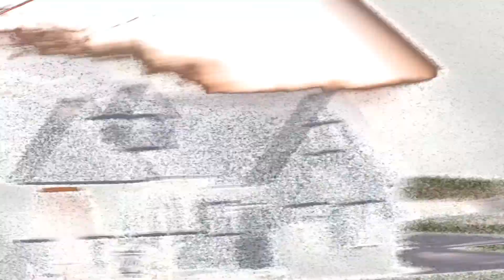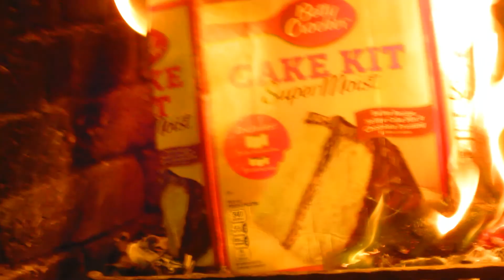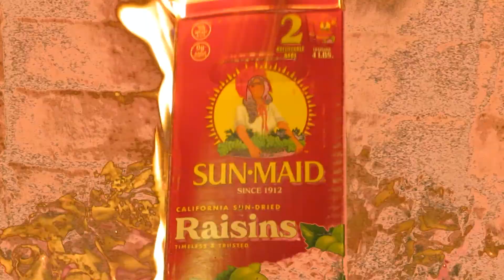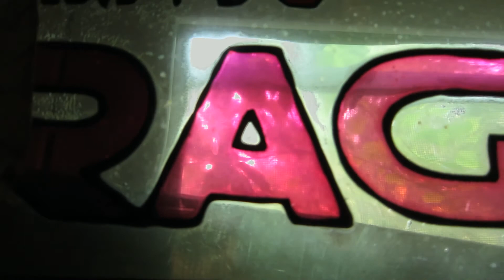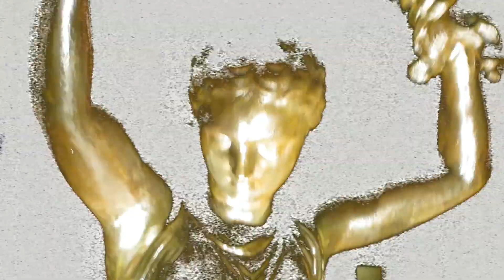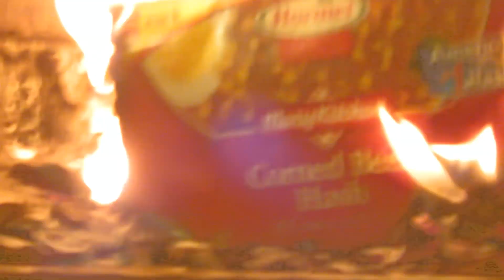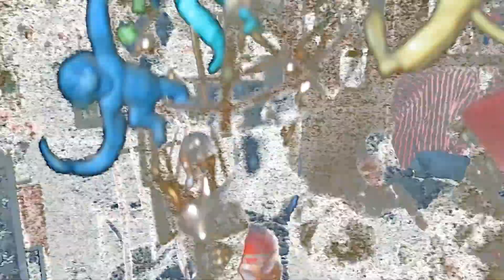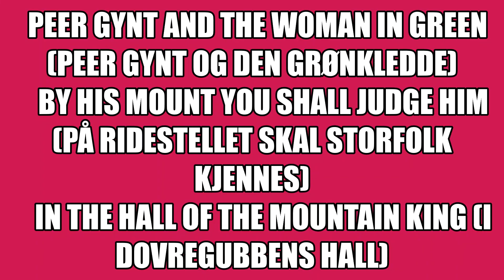SVC 1442 peer GYNT suite grieg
WRITTEn 1875 edvard grieg the peer gynt suite 1 & 2
    The Abduction of the Bride. Ingrid's Lament (Bruderovet / Ingrids klage)
    Peer Gynt and the Herd-Girls (Peer Gynt og seterjentene)
    Peer Gynt and the Woman in Green (Peer Gynt og den grønkledde)
    By His mount You Shall Judge Him (På ridestellet skal storfolk kjennes)
    In the Hall of the Mountain King (I Dovregubbens hall)
    Dance of the Mountain King's Daughter (Dans av Dovregubbens datter)
    Peer Gynt hunted by the trolls (Peer Gynt jages av troll)
    Peer Gynt and the Boyg (Peer Gynt og Bøygen)

Act III

    Prelude: Deep in the Forest (Dypt Inne I Barskogen)
    Solveig's Song (Solvejgs sang)
    The Death of Åse (Åses død)

Act IV

    Prelude: Morning Mood (Morgenstemning)
    The Thief and the Receiver (Tjuven og heilaren)
    Arabian Dance (Arabisk dans)
    Anitra's Dance (Anitras dans)
    Peer Gynt's Serenade (Peer Gynts serenade)
    Peer Gynt and Anitra (Peer og Anitra)

Act V

    Prelude: Peer Gynt's Homecoming (Peer Gynts heimfart)
    Shipwreck (Skipsforliset)
    Day Scene
    Solveig sings in the hut (Solvejg syngjer i hytta)
    Night Scene (Nattscene)
    Whitsun Hymn (Pinsesalme)
    Solveig's Cradle Song (Solvejgs vuggevise)

WHEN VIEWING?